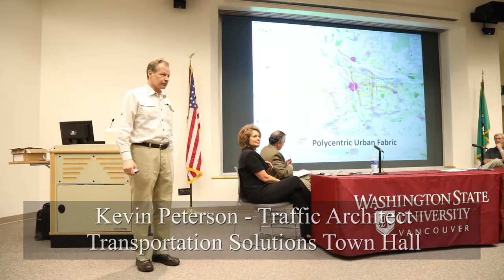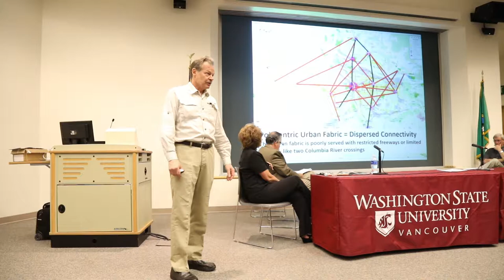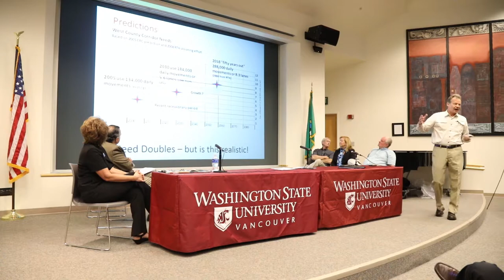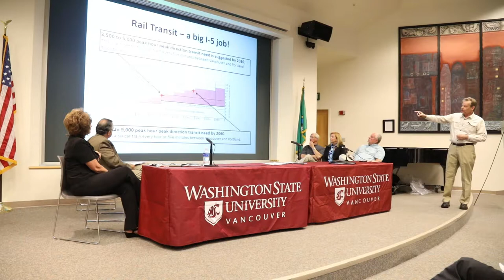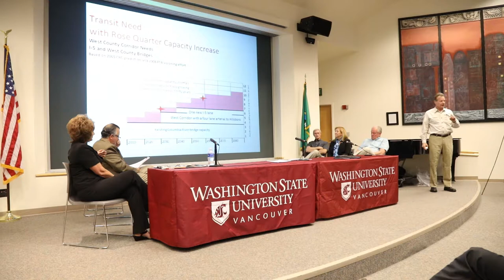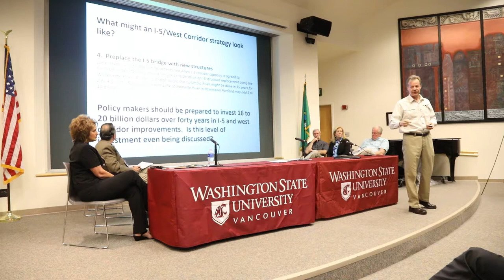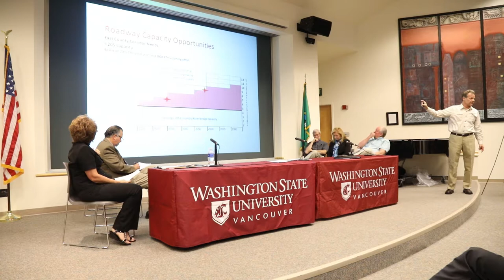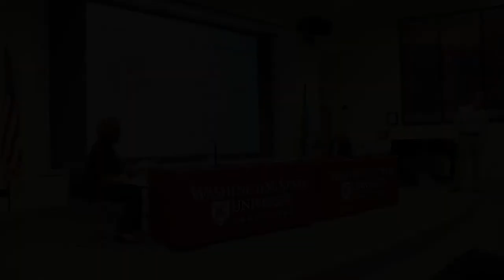Kevin Peterson-Transportation Solutions Town Hall